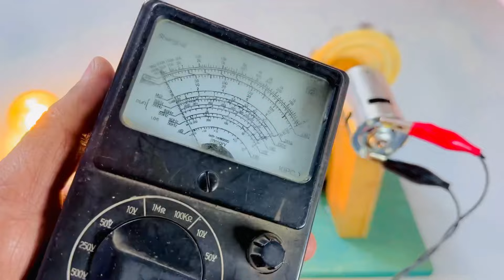How to make easy top3 strong generator in the world